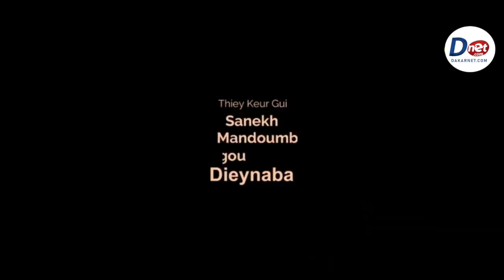Korou Miankou , Mandoubé ak Sanekh episode 14